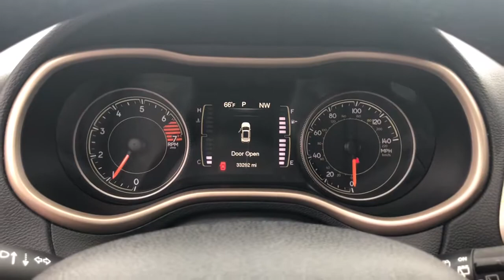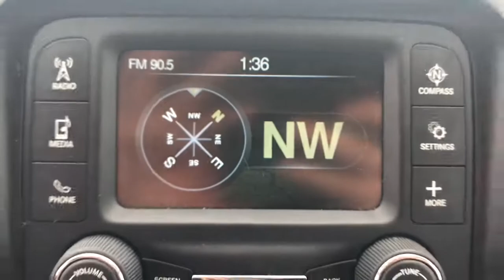2018 Jeep Cherokee Branson, Forsythe, Ozark, Kimberling City, Harrison, MO B1724A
Hydro Blue Pearlcoat Used 2018 Jeep Cherokee available in Branson, Missouri at Pinegar Chevy Buick GMC Branson. Servicing the Forsythe, Ozark, Kimberling City, Harrison, MO area.